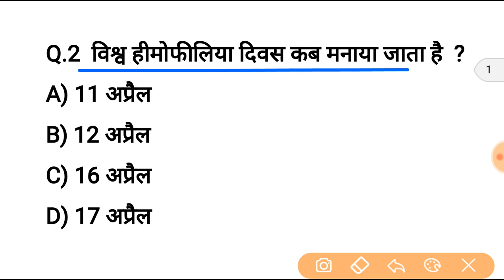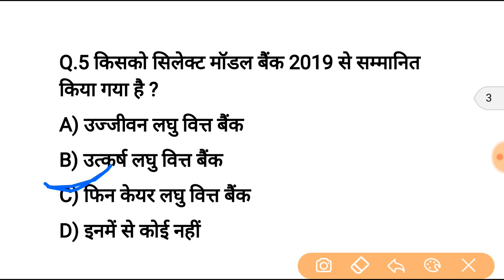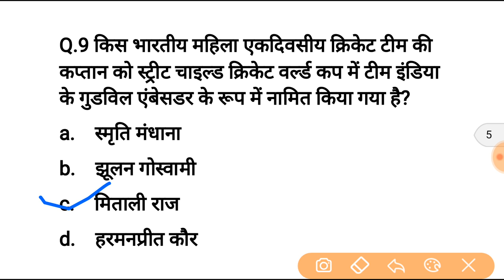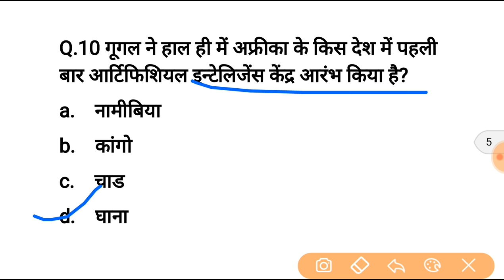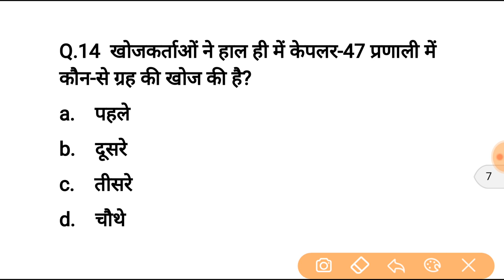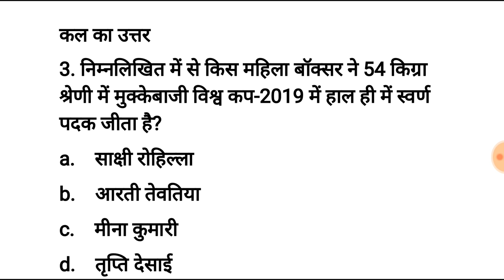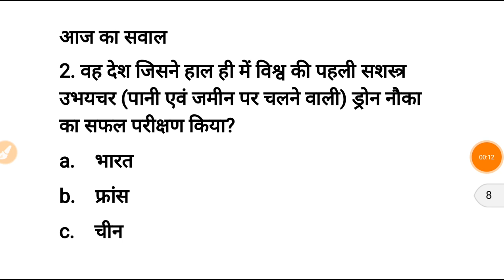current affairs in hindi | 18 April current affairs | today current affairs in hindi | today news